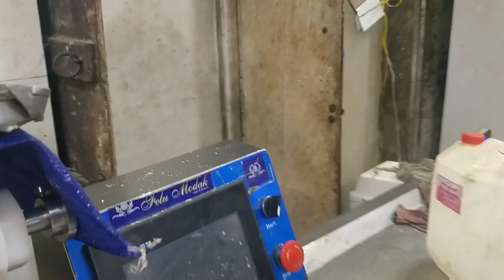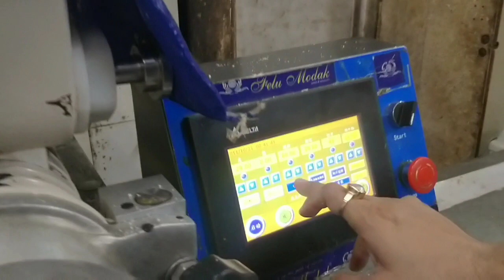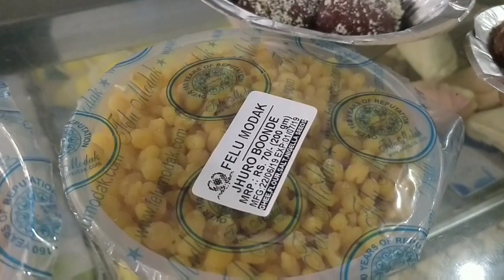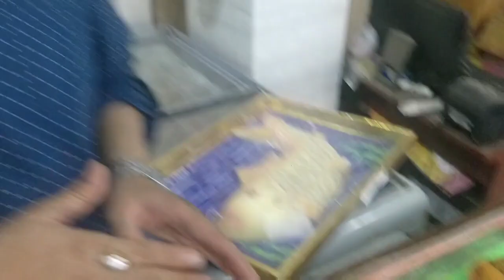Felu modak | 175 year old sweet shop from Rishra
Felu modak is one on the oldest sweet shops in the Rishra locality. But instead of sticking to the old process, they have implemented automated machines for sweet making- thus combining heritage with modern process. And here's a sneek peak ...